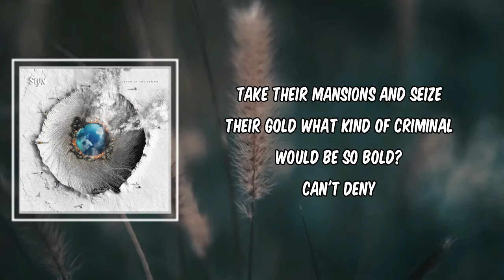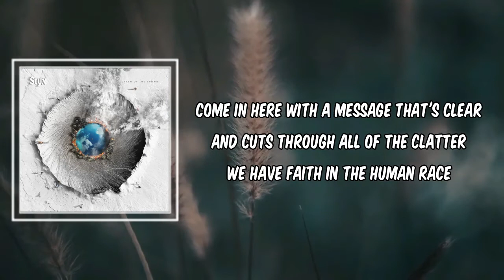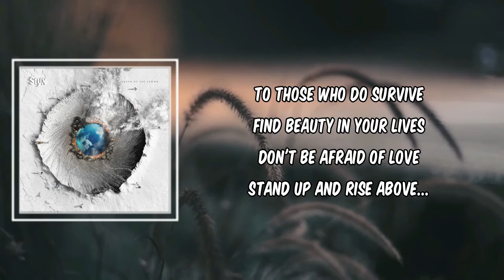To Those (Lyrics) - Styx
To Those by Styx
Album: Crash Of The Crown

To Those Lyrics:
"To Those"

To those who do survive
Find beauty in your lives
Don't be afraid of love
Stand up and rise above

If young men could send the old ones to war
There'd soon be peace forevermore
Take their mansions and seize their gold
What kind of criminal would be so bold?
Can't deny

Come in here with a message that's clear
And cuts through all of the clatter
We have faith in the human race
Not a shadow who's mad as a hatter
And he's not fooling anyone anymore